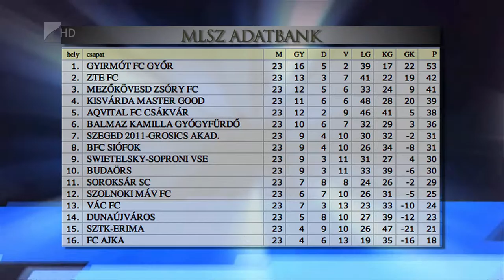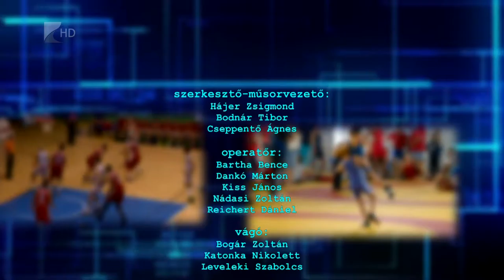Sportszelet 2016.04.22. - Kölcsey Tv